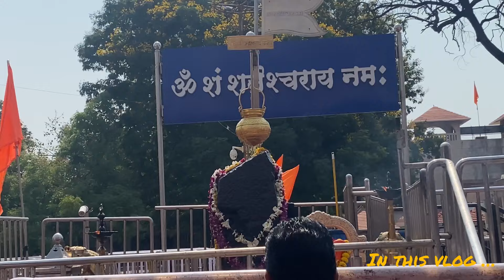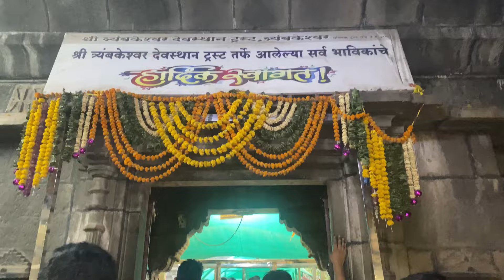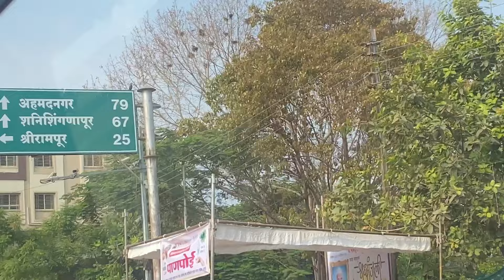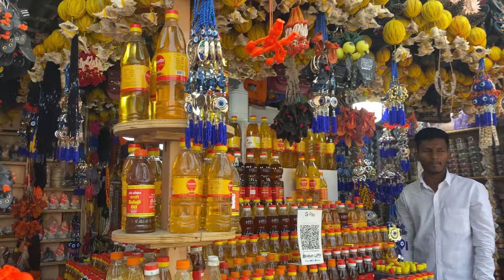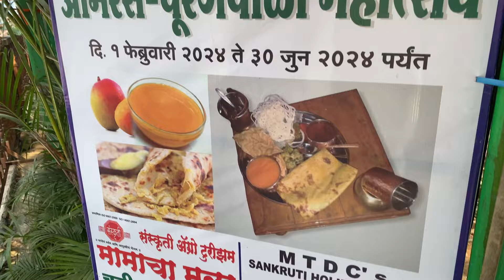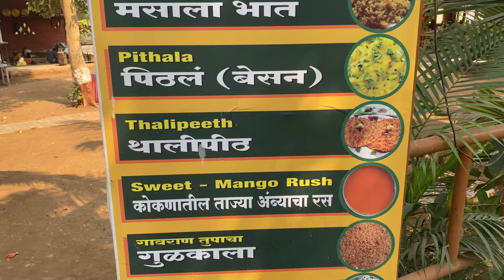Trimbakeshwar temple 12 jyotirilnga 🙏 || Shirdi Sai baba Mandir || Maharashtrian Thali 😋